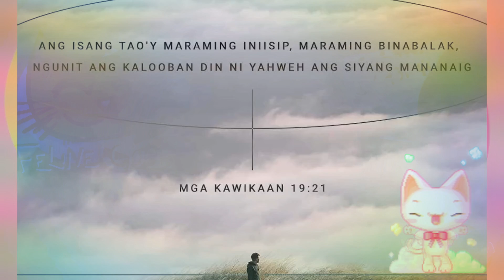A Pre-schooler's Dream Job👩‍⚕️ ( An activity introducing Community Helpers to children)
Naalala mo pa ba yung 'gusto mong maging paglaki mo'... nung maliit ka pa? Bakit yun ang gusto mo? Naisakatuparan mo ba yung pangarap mo?

Special thanks to our Day Care Center/ CDC or Child Development Center... Thank you to our DSWD... our LGU people... esp to our Day Care Center Teacher Karen...
Above all, THANKS TO OUR LIVING HOPE - JESUS Who alone is our Dream-Giver and Blesser and Provider and everything! We love you too 💗